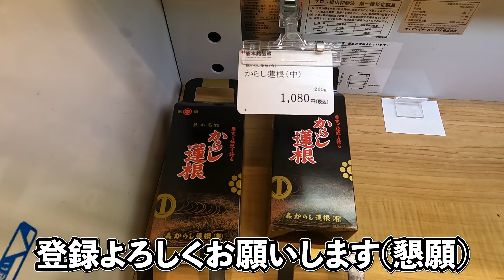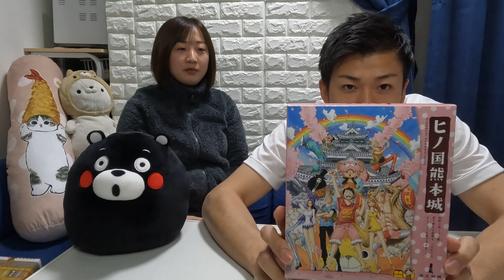【熊本お土産】厳選!!熊本駅前よかモン市場でおすすめお土産3つずつ紹介してみた！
肥後よかもん市場ですね。
動画ではうまかもん市場言うてました。

00:47
1:44黒亭ラーメン
886円

2:16くまモン類(今回はクッキー)
648円

3:24ワンピース類(今回は饅頭)
1000円

3:48熊本限定のフィギュアの説明
4:40フィギュアの公開
5:11辛子蓮根
1080円

6:53黒糖ドーナツ棒
950円

7:40肥後の旅(陣太鼓&武者がえし)
1599円

開封&食レポ
9:30くまモンクッキー
11:30くまモンの生年月日
12:06ワンピース饅頭
15:00辛子蓮根
17:20黒糖ドーナツ棒
18:33肥後の旅(陣太鼓&武者がえし)

19:13陣太鼓食べ方

20:43武者がえし
21:38黒亭ラーメン(別撮りで音声でかくなりました)
23:21黒亭ラーメン食レポ
24:36まとめ
25:13おまけ